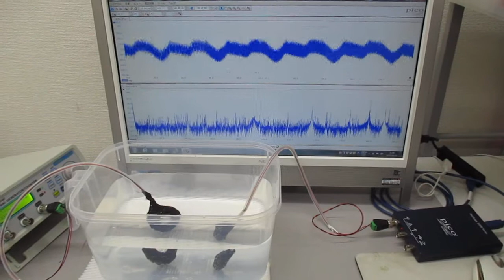超音波発振システムを利用した実験（非線形共振現象の応用技術開発） ultrasonic-labo